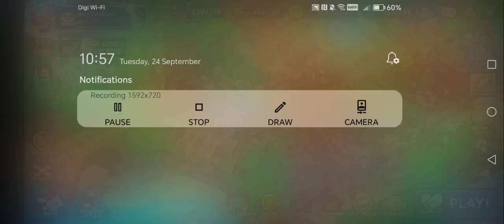Playing Cookie Run: Kingdom :v